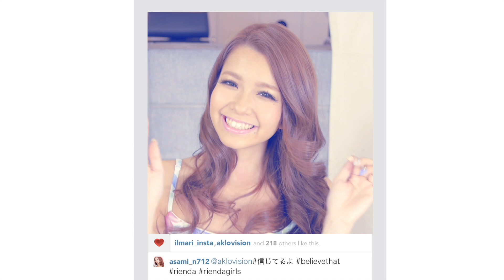Believe That (製作陣インタビュー)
2014 rienda 公式Summer イメージ ソングとして
rienda Girls主演のミュージックビデオも公開され話題の
"Believe That" 出演者インタビューをYouTube限定で公開！

DJ SOULJAH / AKLO / ILMARI(リップスライム/TERIYAKI BOYZ)
KOSEN (The Beatmoss)に直撃インタビュー

アーティスト名：DJ SOULJAH
楽曲名：Believe That feat. ILMARI, AKLO, Yui Mugino

Directed by siion photography